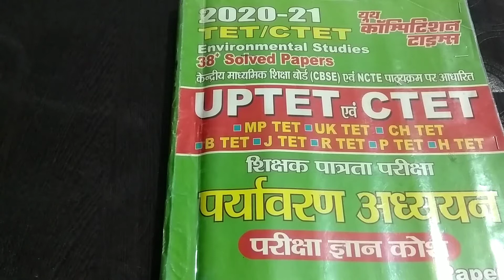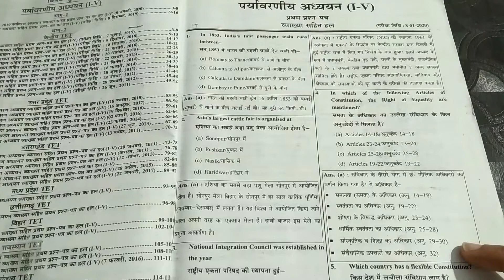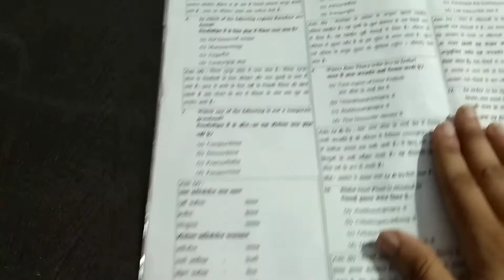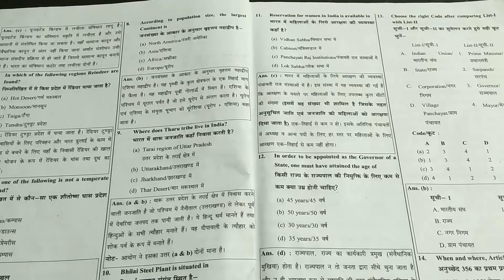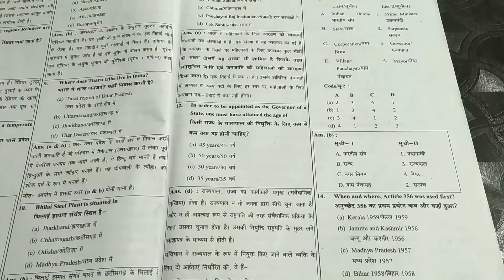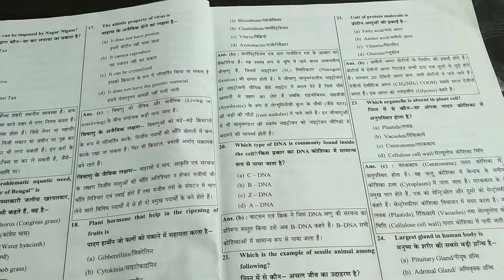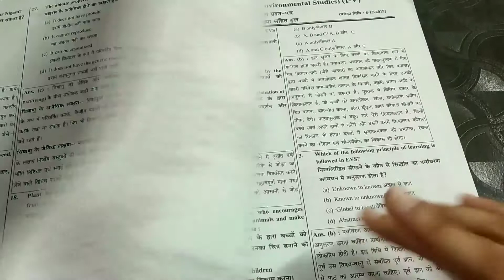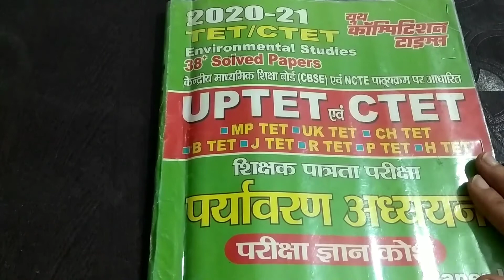EVS से पूछे जाने वाले प्रश्न For CTET,MPTET,REET,UPTET,KVS//Analysis of Previous Year Paper of EVS